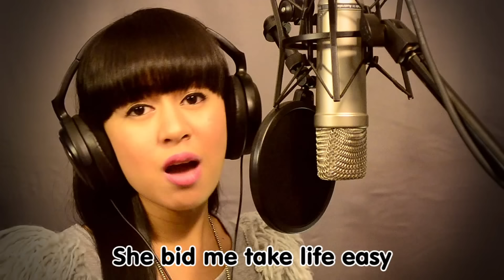Down By The Salley Gardens | Family Sing Along - Muffin Songs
MP3 download

Down By The Salley Gardens (more songs)

Down by the salley gardens my love and I did meet;
She passed the salley gardens with little snow-white feet.
She bid me take love easy, as the leaves grow on the tree;
But I, being young and foolish, with her did not agree.

In a field by the river my love and I did stand,
And on my leaning shoulder she placed her snow-white hand.
She bid me take life easy, as the grass grows on the weirs;
But I was young and foolish, and now am full of tears.